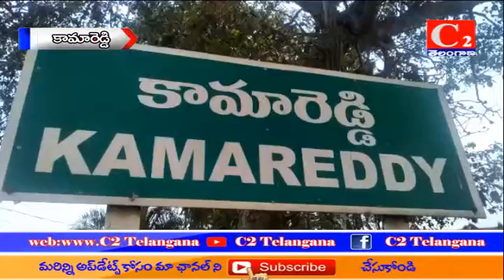అమెరికాలో మౌంట్ ఆకాంగో ఎవరెస్టు శిఖరం ఎక్కిన మాలవత్ పూర్ణను స్వేరోస్ ఘనంగా స్వాగతం తెలిపారు,